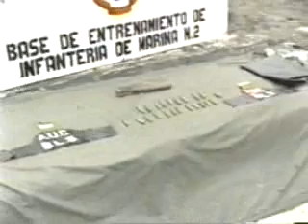VBC Columbia 20020912 Decomiso coca las AUC 320x240 140